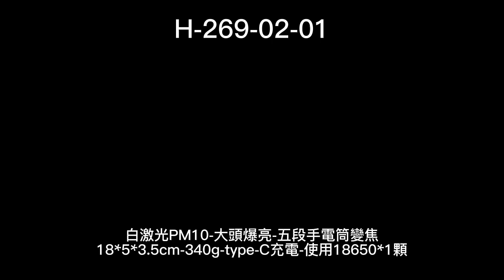阿囉哈LED總匯_H-269-02-01_大頭爆亮五段手電筒_可調焦距_使用18650*1或4號電池*3